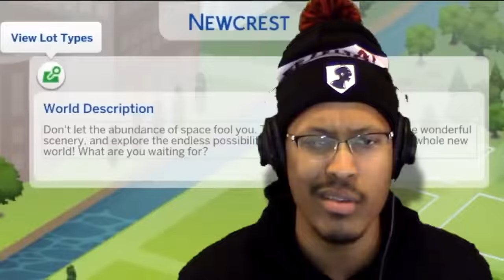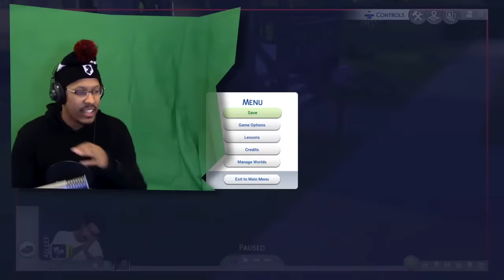EDMOND'S MOVING OUT, BUT WILL SHE COME TOO ! The Sims 4 Lets Play Part 2 YouTube (reupload)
Reuploaded using web archive The video was deleted because he was promoting a company that turned out to be a scam or sum